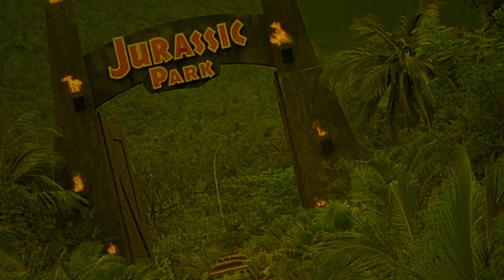The Curse of Audrey Earnshaw | Movie Review | 2020 | Horror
A devout community suffering from a plague is torn apart by a beautiful young woman and the forces of witchcraft, black magic, and possession.

Movie Review for The Curse of Audrey Earnshaw